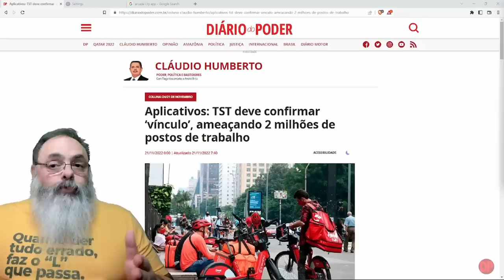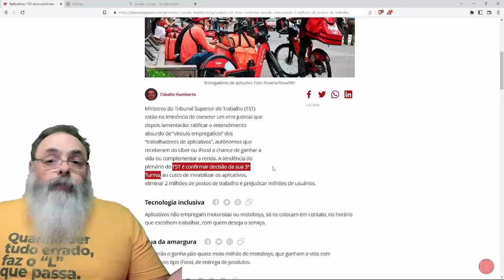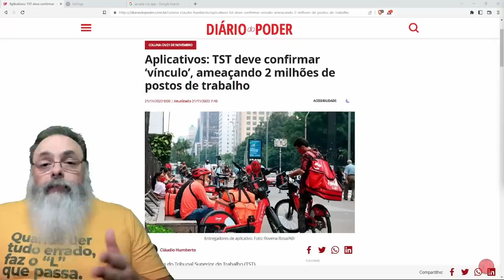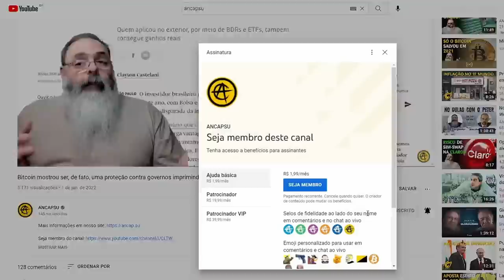PLENO do TST pode ACEITAR TESE da 3a TURMA e INVIABILIZAR o UBER, IFOOD e similares: O que FAZER?